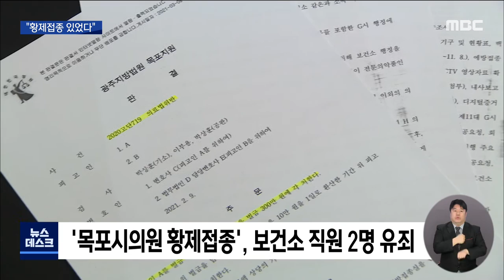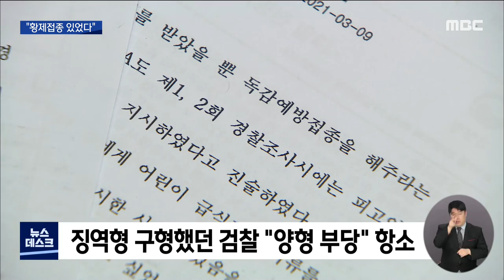'황제접종' 간호사는 유죄, 목포시의원은? (뉴스데스크 2021.3.23 광주MBC)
(앵커)
지난 2019년 목포시의회 의원들이
보건소의 독감 백신을 공짜로 맞아,
황제접종 논란이 불거졌었죠.

주사를 놓은 보건소 직원들이
유죄판결과 함께 벌금형을 받았는데도,
의원들은 접종을 맞은 적이 없다며
줄곧 억울함을 주장하고 있습니다.

정말 억울한 상황인지,

(기자 리포트)
목포시의원 황제접종에 연루된
보건소 직원 2명에 대한 법원의
판결문입니다.

전 보건소장에게 벌금 5백만 원,
접종을 한 보건소 간호사에게
벌금 3백만 원을 선고했습니다.

보건소 공무원, 목포시의원 4명이
"황제접종은 없었다"고 혐의를 부인하고
있지만, 법원의 판단은 달랐습니다.

직접 증거는 없지만, 혐의를 넉넉하게
입증할 수 있다고 판단했습니다.

보건소 예방접종실 CCTV,
동료 간호사들의 일관된 진술,
시의회 내부 관계자들의 카카오톡 메시지 등도
혐의를 뒷받침했습니다.[C/G2]

당초 보건소 공무원들에게
징역 5개월, 징역 3개월을 각각
구형했던 검찰은 "죄질에 비해 형이
가볍다"며 항소했습니다.

주사를 놓은 간호사들은 혐의가 인정된
반면 주사를 맞은 시의원들에 대한 판단은
지연되고 있습니다.

재판부는
시의원 4명은 황제접종 이후
보건소 직원들 사이에 이뤄진 잦은 통화,

그럼에도 불구하고 서로 연락한 적이 없다는
시의원의 진술 등을 토대로 사전 말맞추기가
있었다고 판단했습니다.[C/G3]

시의원 4명은 과태료 처분에 이의를
제기해, 정식재판을 청구했습니다.

법원은 "주요 쟁점사안이 보건소 직원들과
겹쳐, 항소심 재판 결과에 따라 결정하겠다"고
밝혔습니다.

법원의 판결로 일단 황제접종의 실체가
사실로 드러났지만, 징계 판단을 보류했던
민주당은 추가적인 절차에 나서지 않고
있습니다. MBC뉴스 양현승입니다.